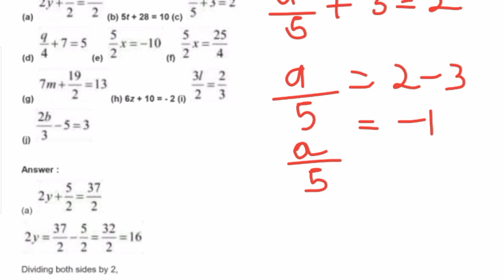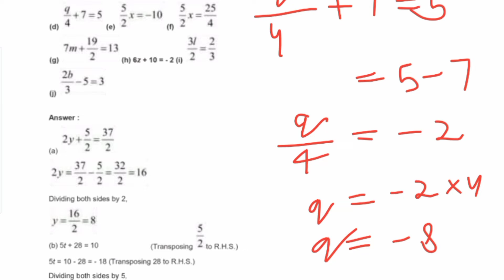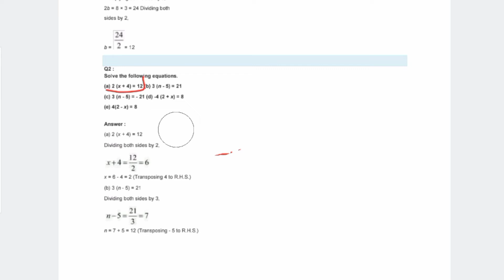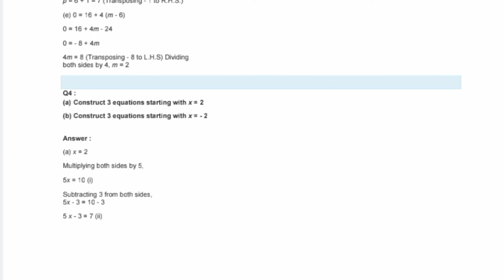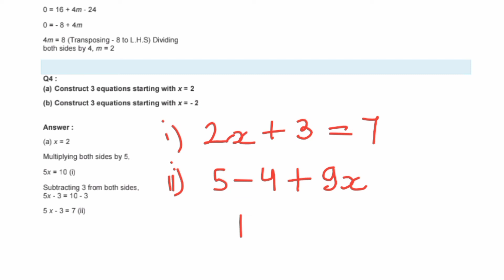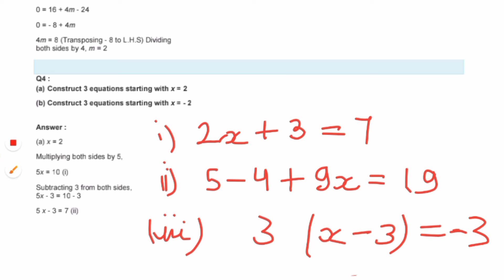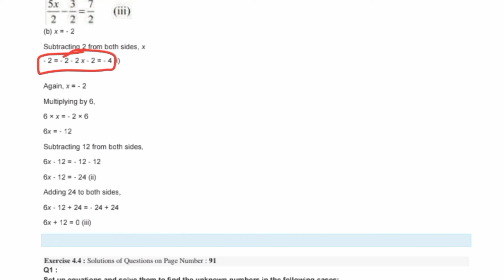class 7 maths chapter 4 exercise 4.3 || class 7th simple equations ex 4.3 || full explanation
In this video "class 7 ncert maths (mathematics) chapter 4 exercise 4.3" is explained. Hope, this video will help students to understand the chapter "simple equations ex 4.3"

इस वीडियो में "कक्षा 7 NCERT (एनसीईआरट) ganit (mathematics) ( गणित) अध्याय 4 simple equations exercise 4.3" समझाया गया है। यह वीडियो छात्रों को "Simple equations exercise 4.3 (ex-4.3)" अध्याय को समझने में मदद करेगा। छात्र अपनी शंकाएं कमेंट सेक्शन में पूछ सकते हैं।

@Mind Boosting Classes